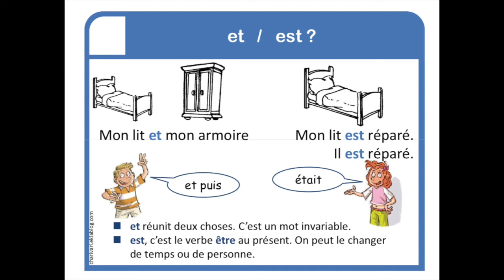Mardi 14 avril 2020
Mardi 14 avril

Multiplier par 20 c’est multiplier par 2 (prendre le double) et ajouter un 0

Est et

Conjugaison :
Conjuguer fuir, mordre, fleurir surgir et emboutir au présent de l’indicatif

Problèmes :
Faire les problèmes de 80 à 85

Calcul :
Faire la fiche 11 et 12

Répondre aux questions sur le texte « la maîtresse en maillot de bain »